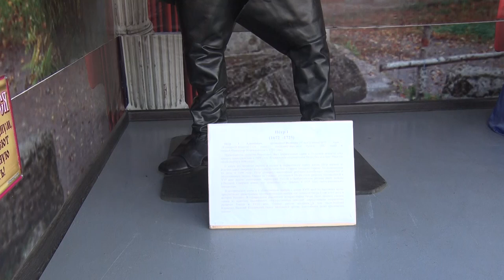Застывшая история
Пётр первый и Николай второй наряду с Джони Депом и Шреком. В Бобруйске открылась передвижная выставка восковых фигур.